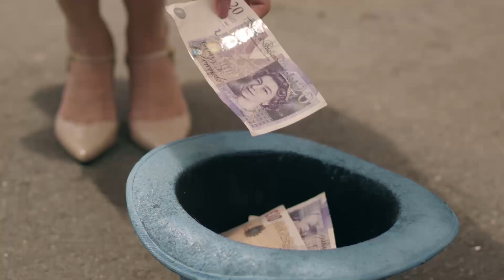London Choco Roll TVC 2017 (30sec)